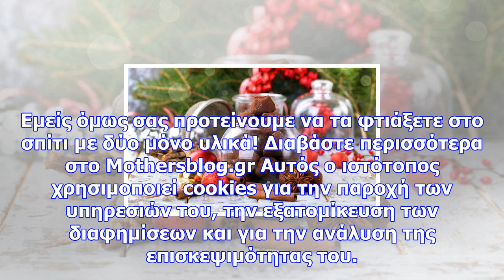Συνταγή για λαχταριστά χριστουγεννιάτικα σοκολατένια τρουφάκια με 2 υλικά!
Ανανεώθηκε: 15 Δεκεμβρίου 2017 15:00 Κι όμως μπορείτε να φτιάξετε λαχταριστά τρουφάκια με μόνο δύο υ...